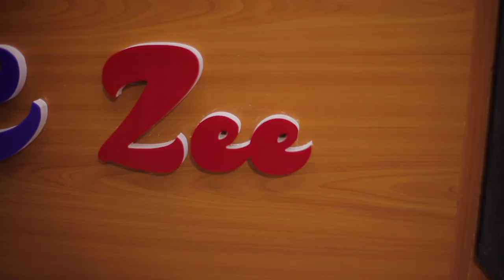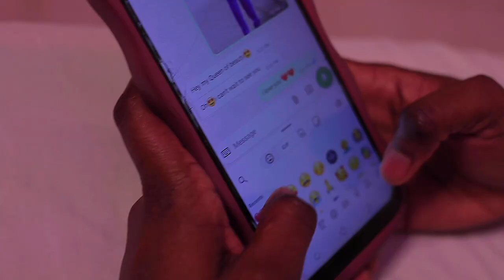behind the scene #1 on Trending for music